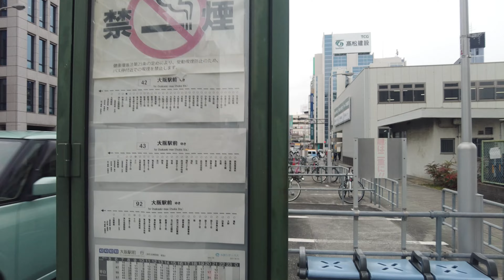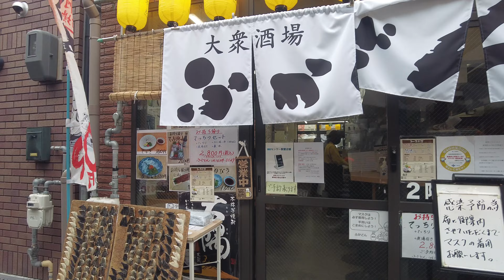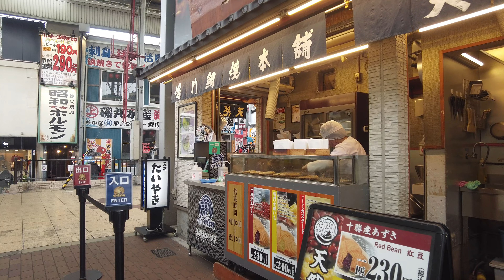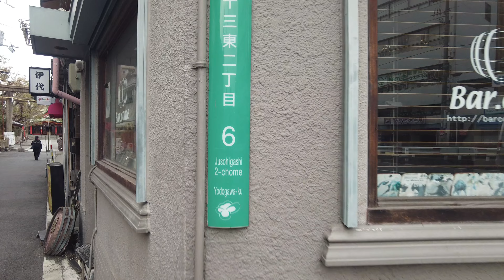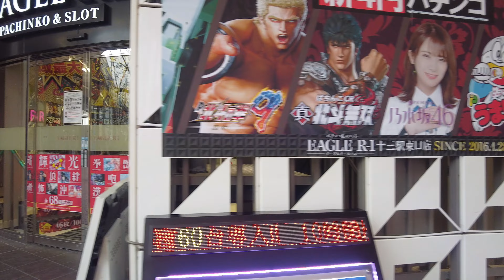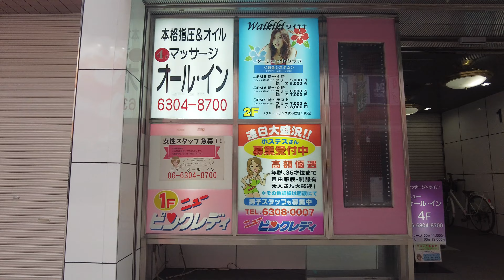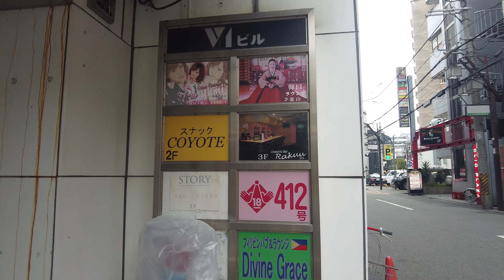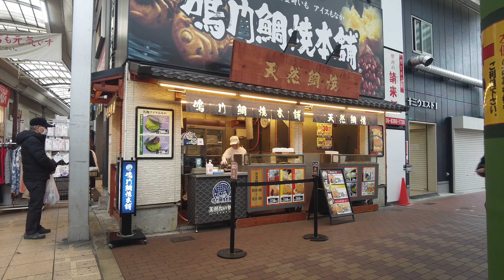Daytime Shopping and Red-Light District in Juso, Oldtown Osaka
00:00 Juso Bridge
03:40 Juso Bus Stop
04:30 Yodogawa-dori
05:25 Juso station west shopping street
08:30 Meat store
10:40 Hankyu railroad crossing
12:30 Back alley
14:10 Hankyu Juso Station
15:05 To the east exit
15:50 Juso station square street
20:00 Jusohigashi 2-chome
20:41 Shrine
22:28 pray
23:33 Juso station square street
27:00 Juso Station East Exit
28:50 West Exit of Jusou Station
30:15 Tommy
31:40 Red-light district
34:30 Back alley
37:26 Toyoko Inn
39:12 Shopping street
41:13 Tommy Town
42:20 Jusou Station West Exit